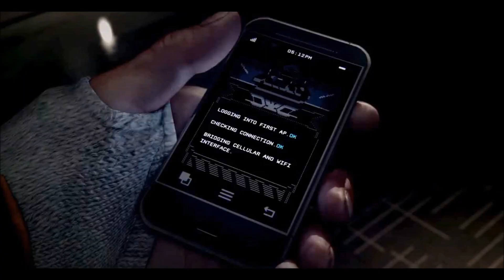Pes 2015 My Club Pack Opening #8 120000 GP Agente Champions Week 2 Parte #1 [PS4]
Ciaoooooo fenomeniiiiii vai godetevi questo super pack opening perchè finalmente ho beccato un super giocatore heeheheheh...,
quindi come sempre vi auguro una buona visione a tutti. e vi ringrazio per il vostro fantastico supporto. mi raccomando come sempre piazzate qualche like sotto al gameplay. e per il momento il vostro diablotex vi saluta. e vi do appuntamento al prossimo video ciaooooooooooooooooooo :)